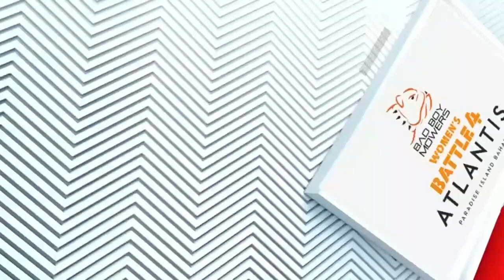2022/11/21 - Marquette vs #20 UCLA - Battle 4 Atlantis Championship Game - Women's Basketball